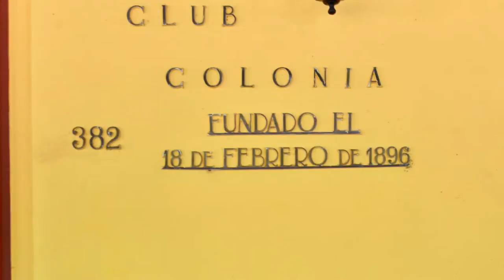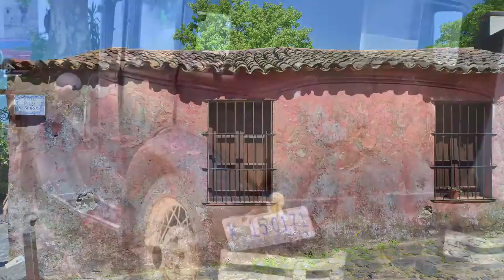COLONIA, URUGUAY. Patricia de la Garza